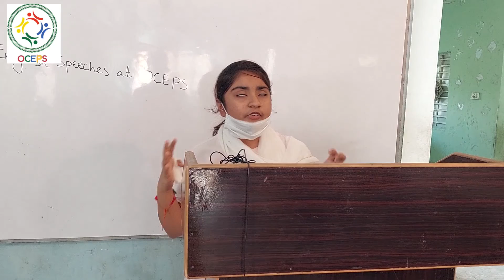1st Position winner in English seminar(Category A)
1st Position winner  in English seminar
Category A

Speaker: Jia Khatri (1st position winner)
Hitesh Sonaro (6th position winner)